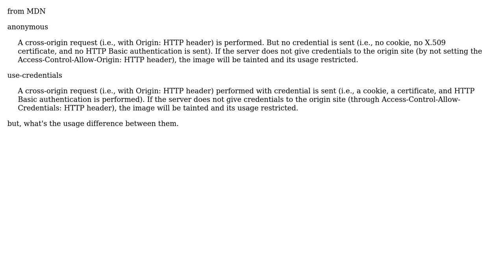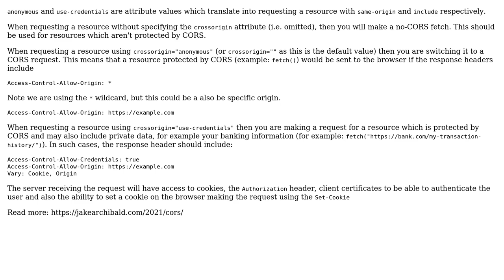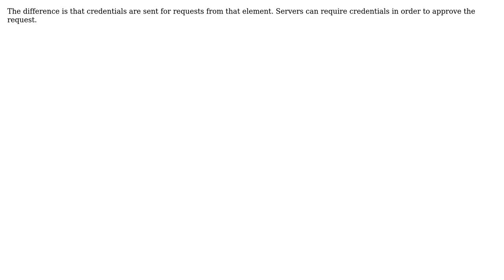What's difference between crossorigin anonymous and use-credentials (2 Solutions!!)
What's difference between crossorigin anonymous and use-credentials

With thanks & praise to God, and with thanks to the many people who have made this project possible! | Content (except music & images) licensed under CC BY-SA | Music | Images & others | With thanks to user Samuel M user Kevin Farrugia user Haile and the Stack Exchange Network Trademarks are property of their respective owners. You are responsible for your own actions.